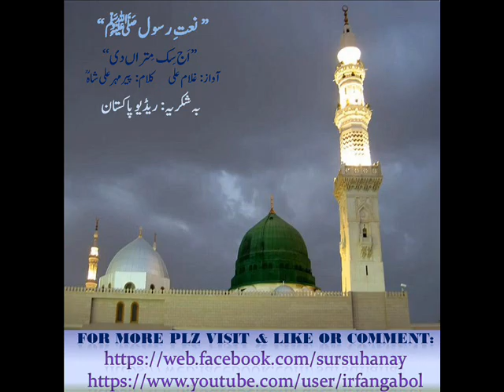Ghulam Ali - Ajj Sik Mitran Di Wadheri - Radio Pakistan Production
Poet - Pir Mehr Ali Shah Gilani (R.A)